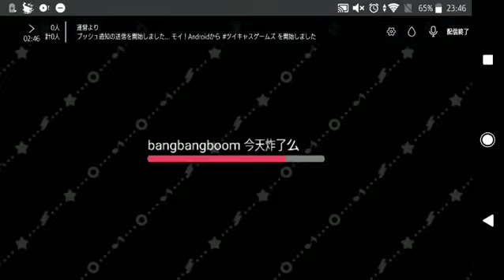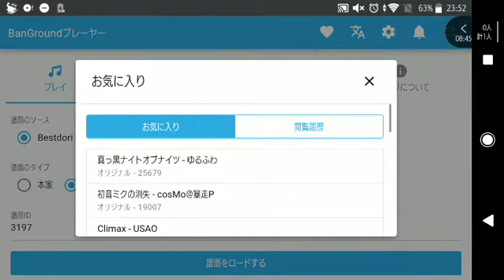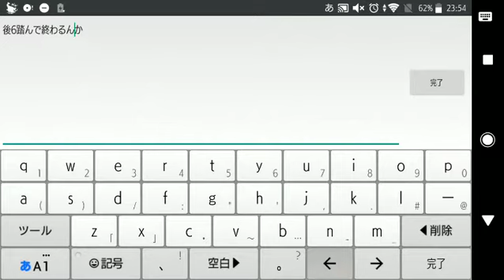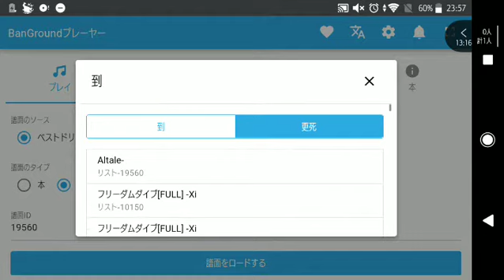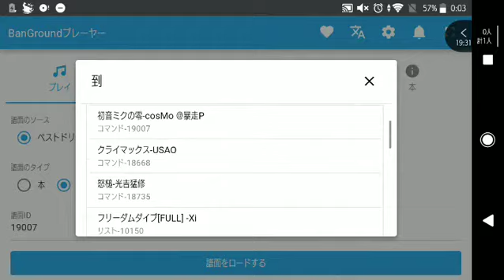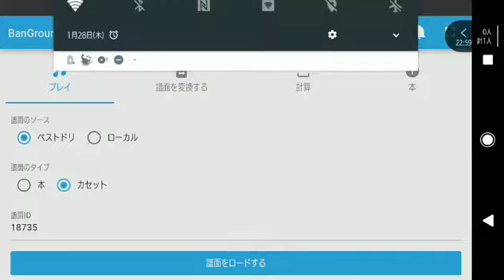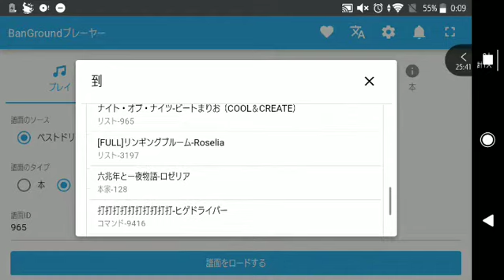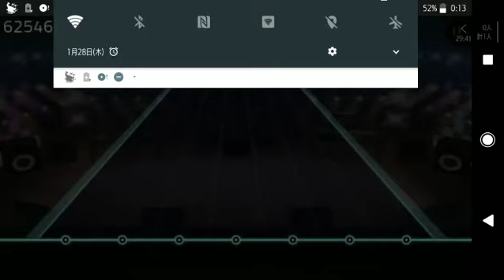[ツイキャス] 谷原ひろツイキャス2021#11(谷原ひろ生誕祭2021) (2021.01.27)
谷原ひろツイキャス2021#11(谷原ひろ生誕祭2021) (その他のゲーム)
日時: 2021/01/27

00:02 - [#11]ガルパ(創作譜面)